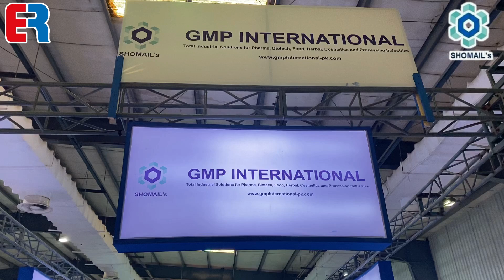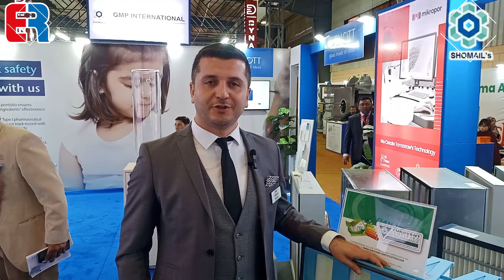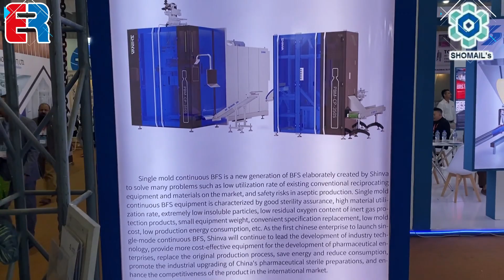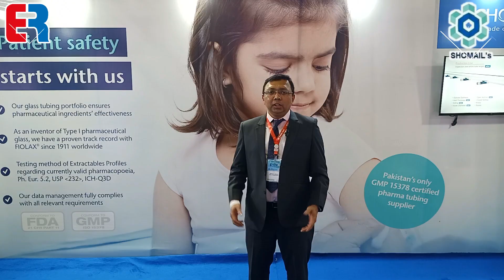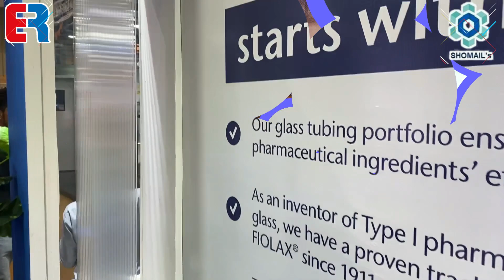Shomail Ahmad | GMP International | The Solution Provider for Pharma & Process Industry | ER